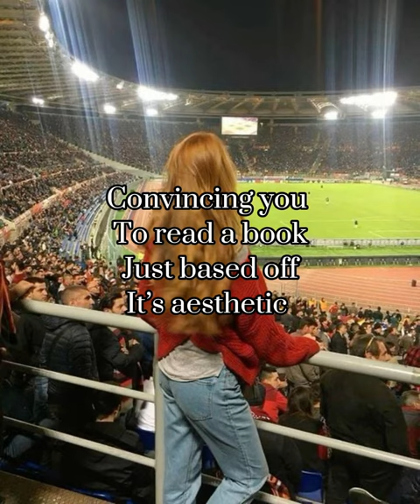❤️Better Than The Movies❤️